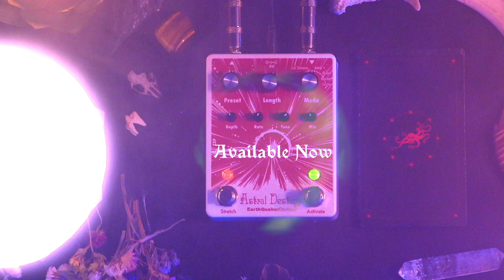Welcome to your new Astral Destiny - EarthQuaker Devices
Astral Destiny – Ethereal sonic sorcery designed to take you on a deep journey through both time and space. Unrelenting, radicalized octave reverberation for the modern world; an array of haunting, unearthly delights. This is your new destiny should you choose to accept it.

The Astral Destiny is a compact and powerful modulated octave reverb pedal that features 8 reverb modes with 8 editable presets, assignable expression control, tails for natural reverb decay when the effect is bypassed and a super cool stretch feature that doubles the length of the reverb while adding an adjustable pitch bending effect. Astral Destiny is made in Akron Ohio and has a lifetime warranty.

Available now from your friendly EarthQuaker Devices dealer!

Shot by Chris Tran and Dave Whited, Edited by Chris Tran, Set design by Sam Wandtke & Jamie Suvak, Starring Sam Wandtke, Music by Lisa Bella Donna